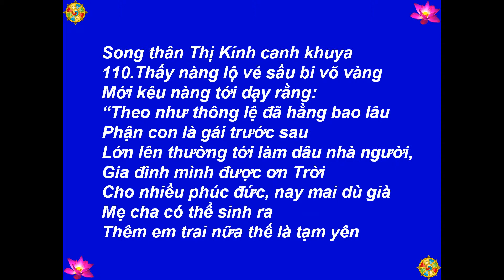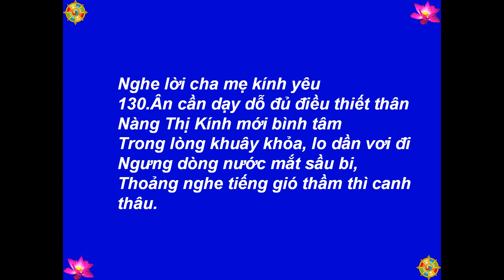06 - Quan Âm Thị Kính (Câu 109 - 134) -[HD-720P]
Best View-Hình Rõ Đẹp: [HD-720P] - Buddha - Đức Phật - 06 - Quan Âm Thị Kính (Câu 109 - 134) - Truyện Thơ: Tâm Minh Ngô Tằng Giao - 1226 Câu Thơ Lục Bát - Minh Họa: Hương Bối - Hình: global.rakuten.com, Chùa Đức Viên, buddhanet.net - Nhạc-Music: Santa Lucia - Teodoro Cottrau - 1849 - Thực Hiện-Made by: Nguyễn Văn Tiến - tienvnguyen.net - Aug/15/2013